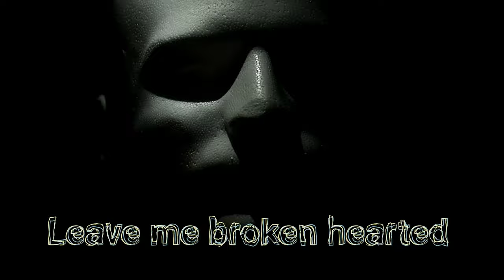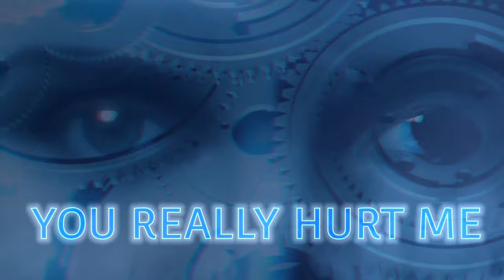"Only Human."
"Only Human" featuring Dale Thompson on vocals and Tracy Ferrie on bass.